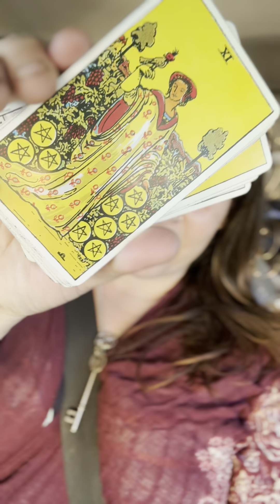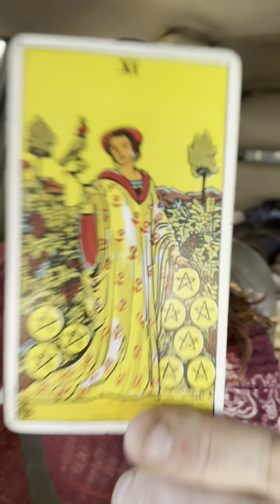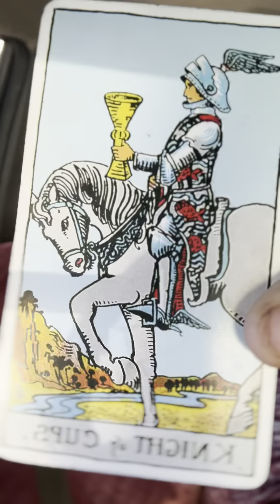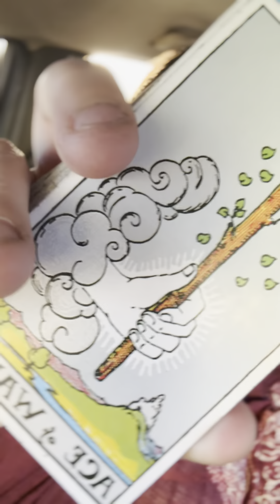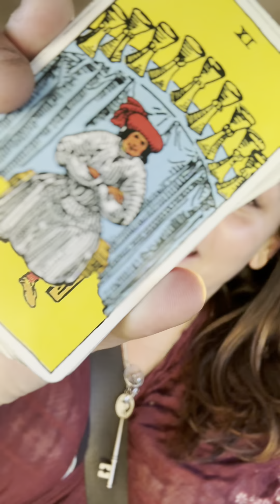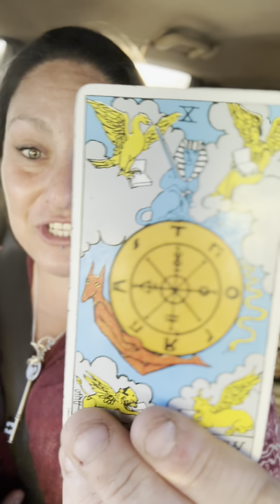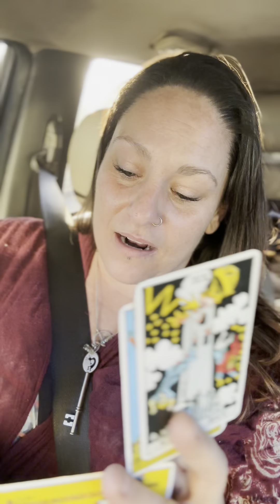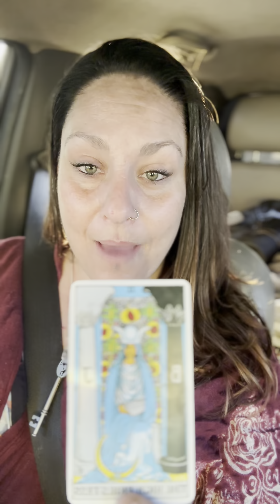Sonic boom baby